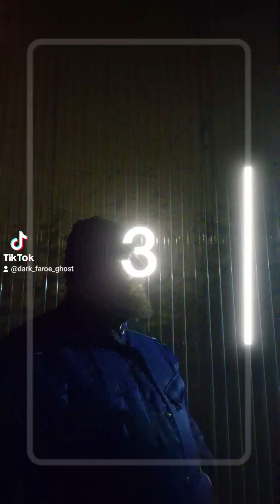there are many different ways or paths in this journey of life, so remember, to find yours